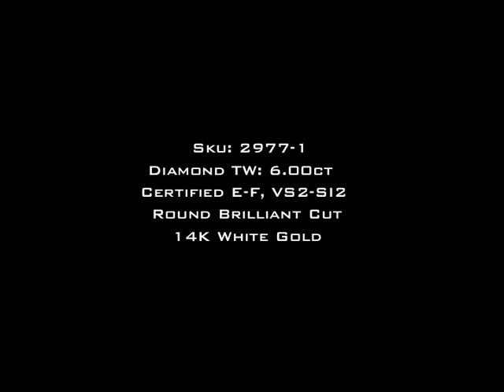6.00ct Round Brilliant Cut Diamond Pavé Bangle Bracelet-Mark Broumand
This lovely diamond pavé bangle is covered in six carats of round diamonds on high polish 14K white gold. The diamonds are set all around the bracelet in a simple, elegant manner. The quality craftsmanship of this bangle coupled with its stunning look makes it an essential part of any woman's jewelry collection! Also available in yellow or rose gold.